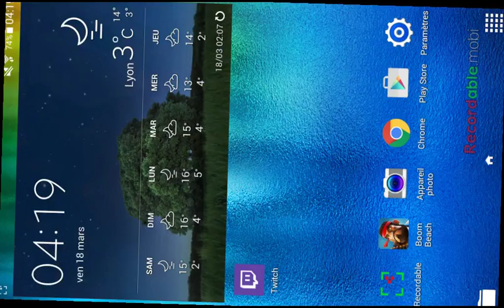boom beach let's play 6 divers attaque pvp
LV 19